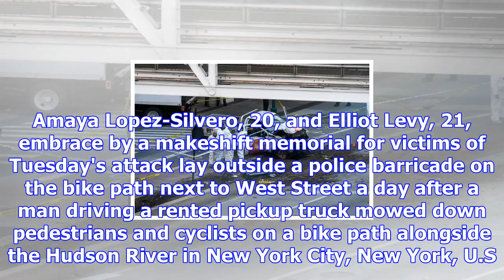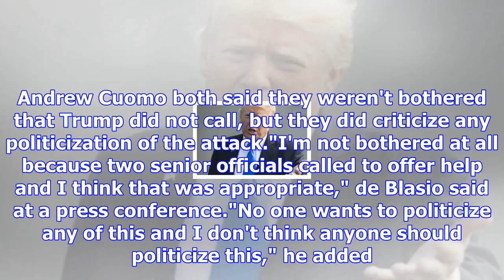Sister of ny attack suspect says he may have been brainwashed; appeals to trump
People place candles during a vigil organised in front of the "Politecnico" high school, where the f...